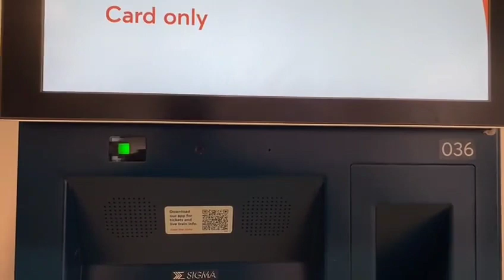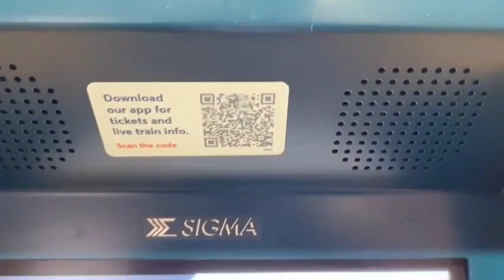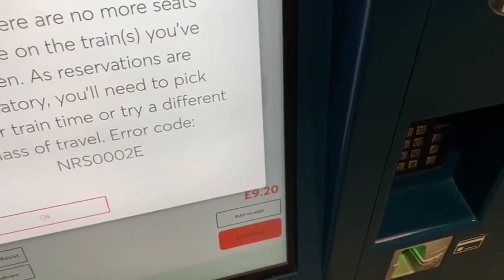A Beautiful Village Of UK 🇬🇧 ,A Trip From Birmingham to Wombourne village